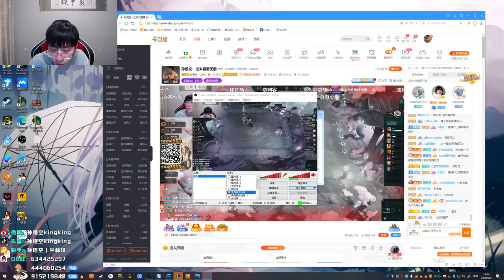【猴哥】蘭林漢悟空：（202000908P7） 美服測試雲頂之弈